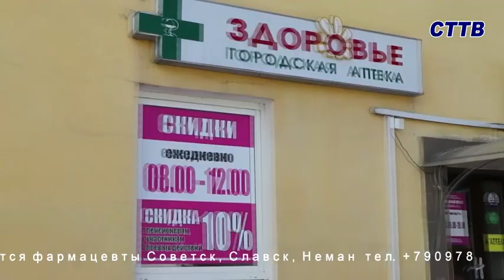Фрагмент рекламы (СТТВ, 27.09.2023)